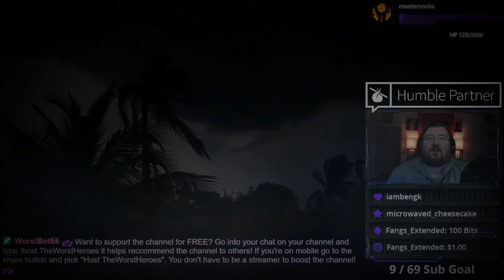Public Restrooms - Live Reading -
Join our wonderful community of gamers and enjoy these moments live!

We are proud to be part of the Humble Partner Program with HumbleBundle!

check out some amazing deals on PC and Switch games, books, comics, programs and more! You can even choose to customize how much of bundles go to charity, and the channel directly! Thank you so much and enjoy!